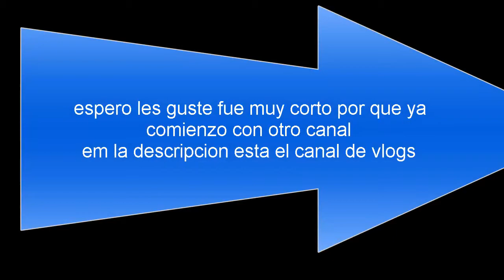Vlog 16 El Ultimo Vlog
en este vlog les cuento que ya tengo otro canal de vlogs
este fue el primer videovlog
donde pongo el efecto camara rapida{

gamecenter    katch 8
skype live:marcel2010_henri
preguntame lo k kieras en mi ask    ask.fm/themarcelo875